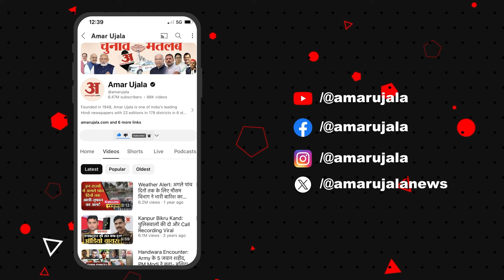Chandigarh Heat Wave: चंडीगढ़ में भीषण गर्मी का प्रकोप, हीट वेव की वजह से येलो अलर्ट | Weather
चंडीगढ़: उत्तर भारत में भीषण गर्मी और हीट वेव जारी है। मौसम विभाग द्वारा चंडीगढ़ में येलो अलर्ट जारी किया गया है।

Chandigarh: Severe heat and heat wave continues in North India. Yellow alert has been issued by the Meteorological Department in Chandigarh.